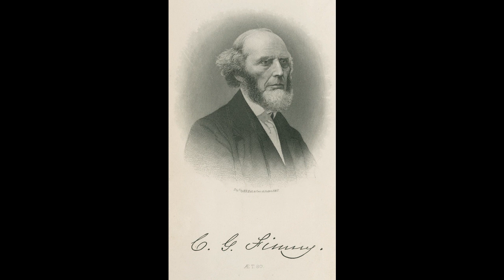33 Revivals in Boston in 1856-57-58 Ch 33 - Memoirs of Charles G. Finney dated 1868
Please support this ministry by clicking on the ADS on this channel which brings in about $300-350 a month.  Also, you can partner up with us by donating to the continuing of bringing spiritual food to Every Country and Island with over 20 Million Users since 2019.
To donate you can send money in one of two ways:
2.  Mail to Rev. Dr. Peter-John Parisis
14792 Coram Street

Dr. Peter-John 33 Revivals in Boston in 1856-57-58 Chapter 33 - Memoirs of Charles G. Finney dated 1868